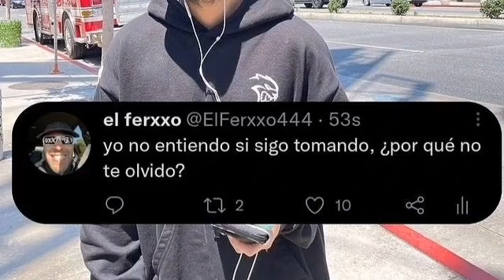FEID SE VUELVE LOCO Y CONFIRMA SU RELACIÓN CON KAROL G Y DICE QUE NO LA PUEDE OLVIDAR